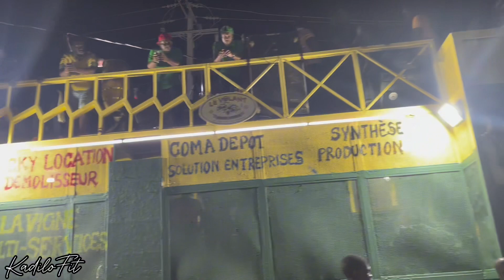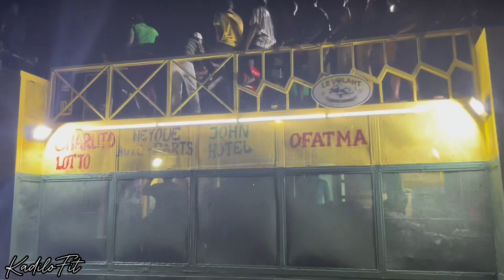KANAVAL OKAP 2024 | SEPTENTRIONAL | NIGHT LIFE HAITI 🇭🇹